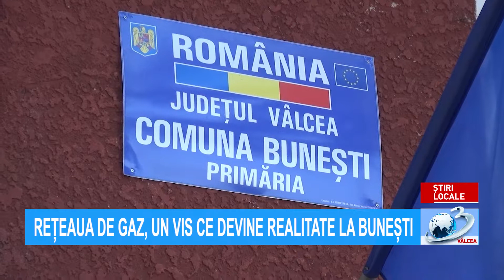REȚEAUA DE GAZ, UN VIS CE DEVINE REALITATE LA BUNEȘTI